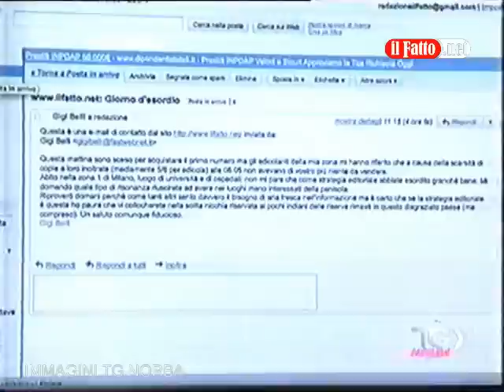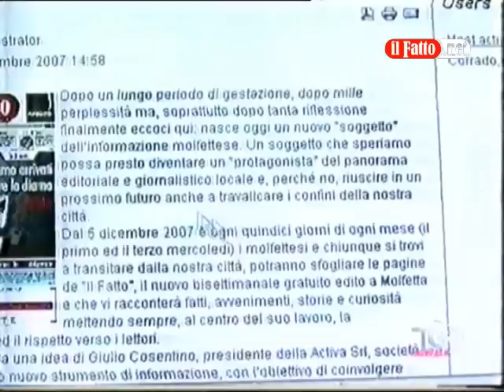MOLFETTA. "il Fatto", l'equivoco e Telenorba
Molfetta- La scorsa settimana è stato pubblicato il primo numero del quotidiano "il Fatto" di Antonio Padellaro e Marco Travaglio. Una "nascita" che ha coinvolto anche noi de "il Fatto", free press di Molfetta che abbiamo "accolto" sul nostro sito internet migliaia di visite da parte di lettori in cerca di notizie sul quotidiano nazionale. Una simpatica vicenda a cui Telenorba e la giornalista Alba di Palo e il Corriere del Mezzogiorno con il giornalista Angelo Alfonso Centrone hanno dedicato spazio.